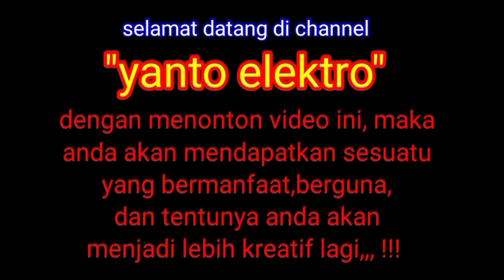lampu disco dari barang bekas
yanto elektro

lampu disco dari barang bekas ini merupakan suatu ide kreatif membuat lampu disco dari barang bekas, diantaranya berupa bekas dinamo lampu disco, 3 lampu LED, charger hape, tutup botol plastik, kaset DVD bekas.hasilnya pun sangat memuaskan.

cara membuat ataupun merangkainya sangat mudah karena pada video ini sudah disampaikan cara membuat nya dengan sangat rinci dan jelas.

semoga bermanfaat,,,!!!